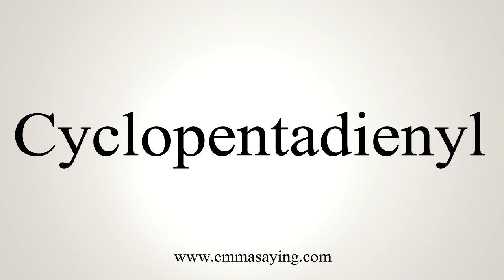How To Say Cyclopentadienyl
Learn how to say Cyclopentadienyl with EmmaSaying free pronunciation tutorials.